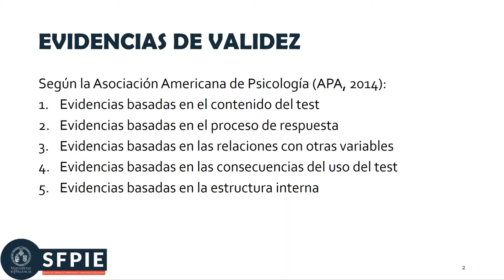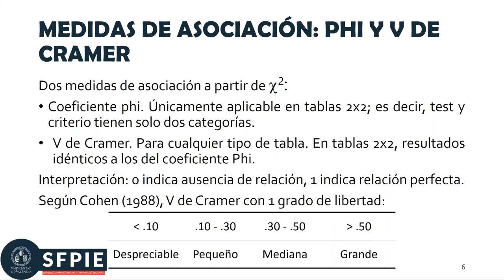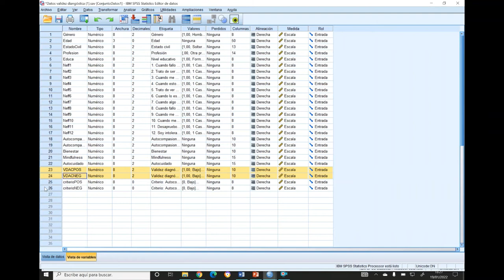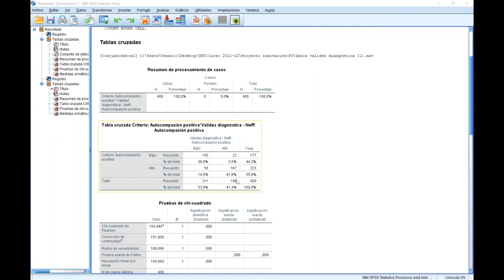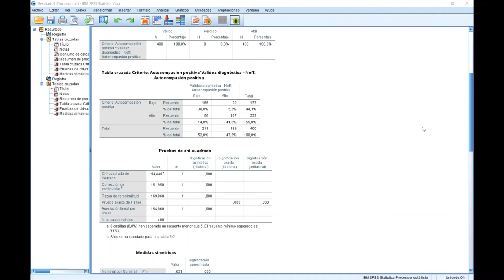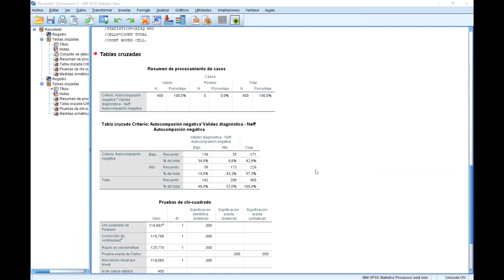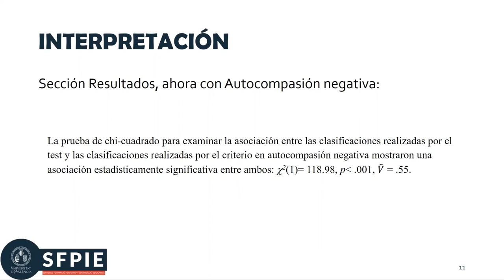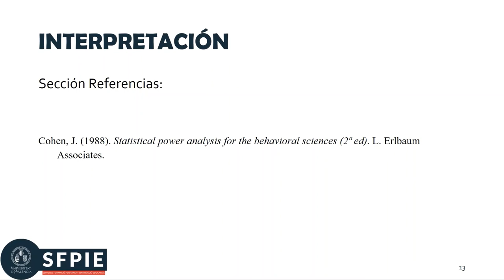Otras fuentes de evidencias de validez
Autores: Irene Fernández Martínez, Laura Galiana Llinares, Sara Martínez Gregorio, Laura Badenes Ribera y María Dolores Sancerni Beitia.

Esta píldora se centra en la evidencia de validez para la toma de decisiones, cómo obtener evidencia de ella en el programa SPSS, cómo interpretar los resultados obtenidos y cómo informarlos en formato académico. Específicamente, se empleará la prueba de chi cuadrado.
Esta píldora forma parte del Proyecto de Innovación Educativa: Desarrollo, uso y evaluación de vídeos en la docencia semipresencial de la asignatura de Psicometría en el Grado de Psicología de la Universitat de València, aprobado por las ayudas para el Desarrollo de Proyectos de Innovación Educativa del Vicerrectorado de Ocupación y Programas Formativos de la Universitat de València.
El contenido de la píldora se recoge en el Tema 10 de la Guía Docente de la asignatura de Psicometría.